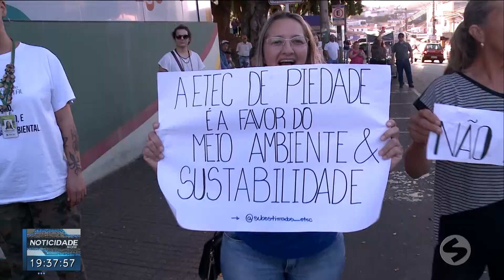Moradores protestam contra a instalação de mineradora em Piedade | TV Sorocaba SBT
Agricultores, moradores e ativistas de Piedade realizaram um protesto com tratores na tarde desta sexta-feira (18) para protestar contra a instalação de uma mineradora na cidade.